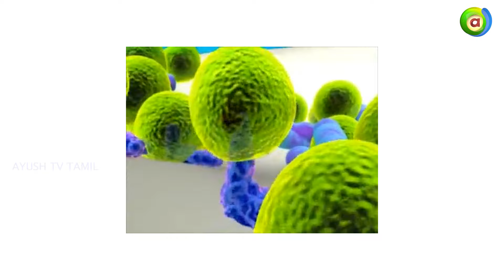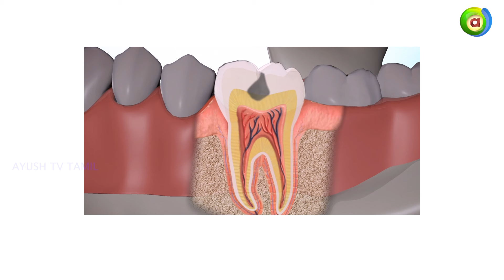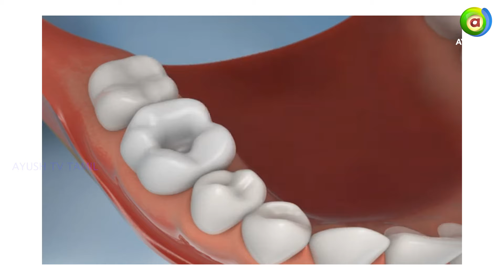பல் சொத்தை | சொத்தை பல்லை பல் மருத்துவர் எப்படி அடைக்கிறார் | Dental Cavity | Root canal Treatment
Watch Ayush TV on :
        --Airtel            968
        --Tataplay    1686
        --Videocon   2713